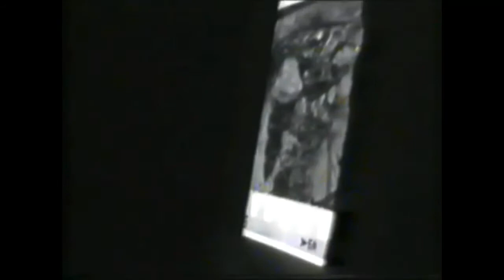Temple Of Of Tiermes - Gtr​-​Universe​-​7 (remastered)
Fixed and remastered audio by TOT

Jukka Mattila and Jarkko Toivonen 7-string guitar manipulation